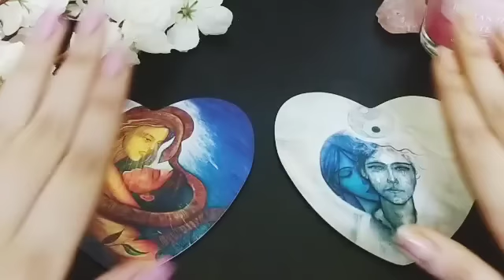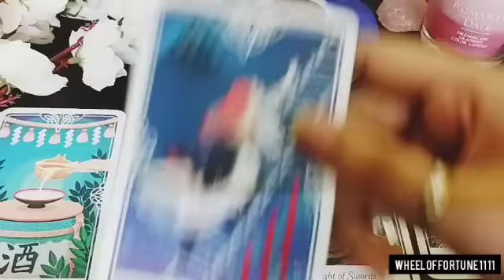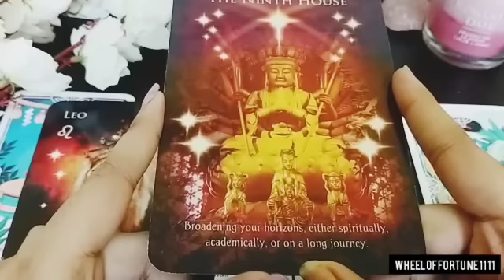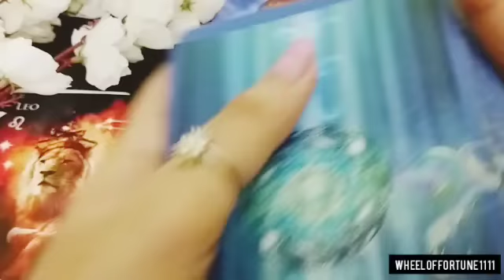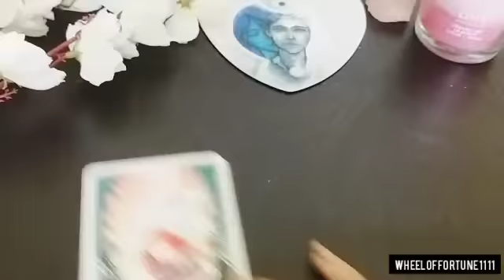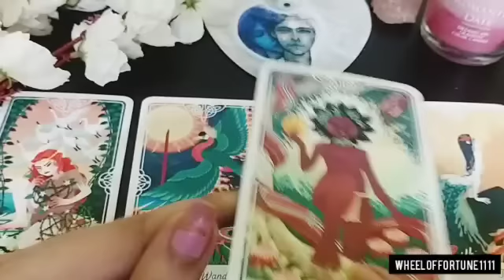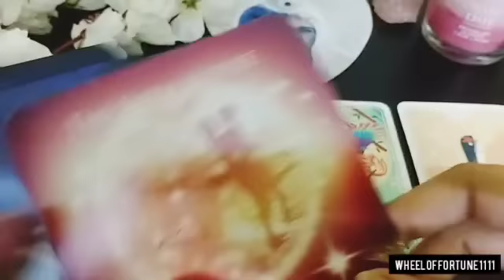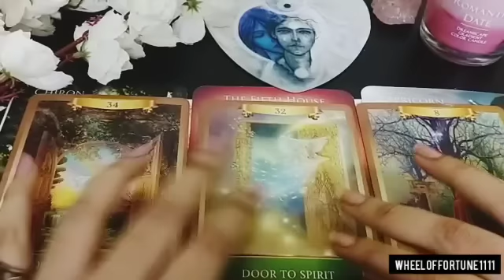AUGUST MONTH ME APKE LIFE ME KAUN AA RAHE HAI?😍 EX OR NEW LOVE TIMELESS PICK A CARD TAROT HINDI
Hello everyone..

😇💞 BOOKINGS ARE CLOSED FOR PAID PERSONAL READINGS FOR NOW.. 👇👇
1)FOR PAID PERSONAL READING BOOKINS

❤️ BOOKINGS ARE OPEN FOR THIS 👇👇
2) FOR ENERGISED CRYSTALS & TAROT CLASSES CONTACT -

❤️TIME STAMPS❤️ -

00:00 Pile selection
01:29 Pile 1 (A-M)
12:51 Pile 2 (N-Z)

NOTE - ALL THE CONTENT INCLUDING PICTURES, POSTS, VIDEOS, THUMBNAILS ETC BELONG TO THE OWNER OF  CHANNEL AND SHOULD NOT BE USED WITHOUT CONSENT.. PIRACY IS TOTALLY UNACCEPTABLE AND MAY LEAD TO LEGAL ACTION FROM THE OWNER'S SIDE..